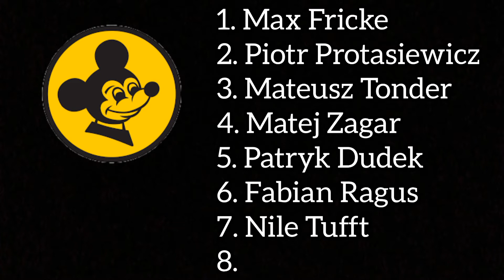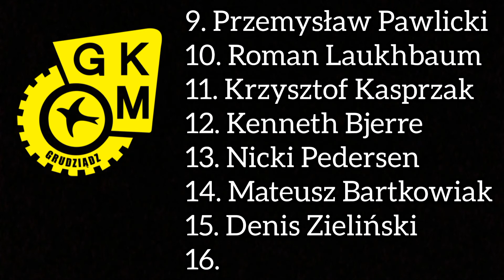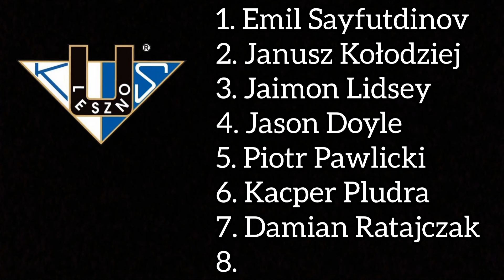Zapowiedź 11 Kolejki | Ekstraliga 2021